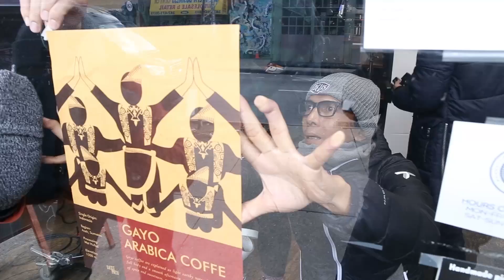AADC2 - Behind The Scene - Video Diary 5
Video DokumentasiTim AADC2 Miles Films mempersembahkan
Bekerjasama dengan Legacy Pictures
Sebuah Produksi Mira Lesmana
Bekerjasama dengan Tanakhir Film